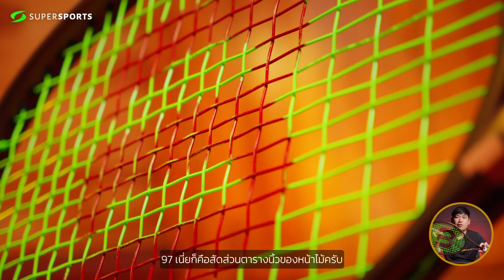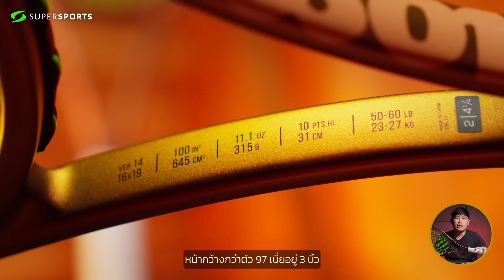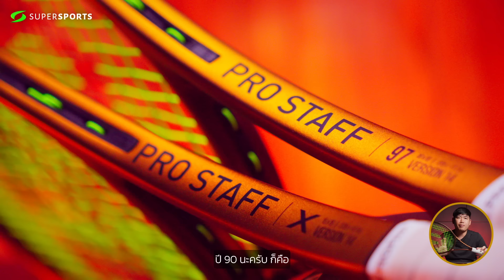Supersports Review | EP.09 | ไม้เทนนิส WILSON PRO STAFF 97 V.14 / PRO STAFF X V.14 ต่างกันอย่างไร ?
เหวี่ยงไม้หวดได้อย่างคล่องแคล่วและแม่นยำด้วยเอกลักษณ์ประจำซีรีย์ Pro Staff ไม้เทนนิส WILSON Pro Staff 97 V14 / Pro Staff X V14 ได้รับการออกแบบให้มีความเบาและความสามารถในการควบคุมไม้ได้คล่องแคล่วมากกว่ารุ่นก่อนหน้าด้วยโครงสร้างคาร์บอนไฟเบอร์ถักแบบสองชั้นที่ 45 องศา ผสานกับการเพิ่มความตึงในการขึ้นเส้นเอ็นเพื่อช่วยมอบการสัมผัสนุ่มนวลที่เป็นเอกลักษณ์และเป็นมิตรกับผู้เล่นในทุกระดับ

ช้อปสินค้ากีฬาออนไลน์ได้ที่
โปรโมชั่นลดราคา การันตีแบรนด์สปอร์ตของแท้ 100% ส่งฟรี บริการเก็บเงินปลายทาง และคืนสินค้าฟรีภายใน 14 วัน

 ติดตามข่าวสารและโปรโมชั่นอัพเดทของ Supersports ได้ที่